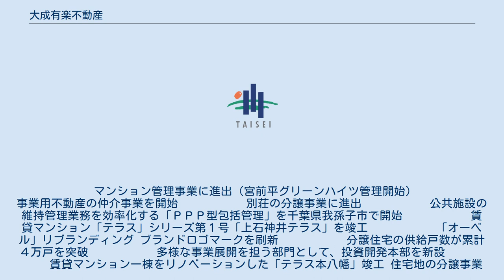大成有楽不動産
大成有楽不動産株式会社（たいせいゆうらくふどうさん、英称：Taisei-Yuraku Real Estate Co）は、 東京都中央区京橋に本社を置く、日本の不動産会社。
大成建設グループ。
 「オーベル」のブランド名でマンションの分譲事業を行っており、2015年マンション供給戸数ランキングでは全国12位（1,174戸）、首都圏7位（1,141戸）。
また、分譲事業と合わせて総合ビル管理業及びマンション管理業を主力事業として行っており、オフィスビル・ホテル・大型商業ビル・競技場等の維持管理を受託する一方で、マンション管理実績は2020年3月末時点の管理受託戸数は5万7,560戸。
 　　　　　 マンション管理事業に進出（宮前平グリーンハイツ管理開始） 　　　　　 事業用不動産の仲介事業を開始 　　　　　 別荘の分譲事業に進出 　　　　　 公共施設の維持管理業務を効率化する「ＰＰＰ型包括管理」を千葉県我孫子市で開始 　　　　　 賃貸マンション「テラス」シリーズ第１号「上石神井テラス」を竣工 　　　　　 「オーベル」リブランディング ブランドロゴマークを刷新 　　　　　 分譲住宅の供給戸数が累計４万戸を突破 　　　　　 多様な事業展開を担う部門として、投資開発本部を新設 　　　　　 賃貸マンション一棟をリノベーションした「テラス本八幡」竣工 住宅地の分譲事業は1961年に東京都世田谷区にて分譲開始し、ロイヤルヒルズ玉川学園や1977年の箕面市西小路、1983年の広島市の桐陽台団地などを開発している。